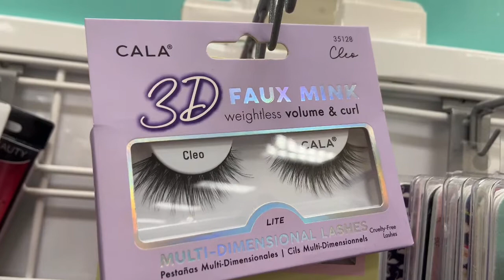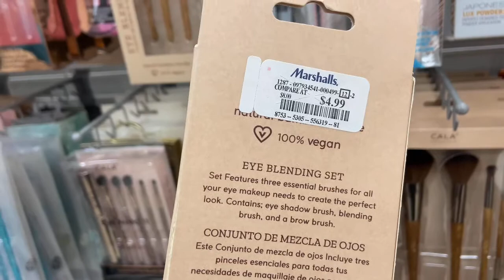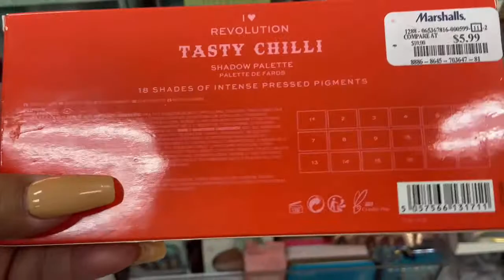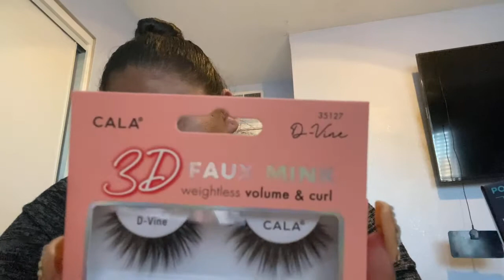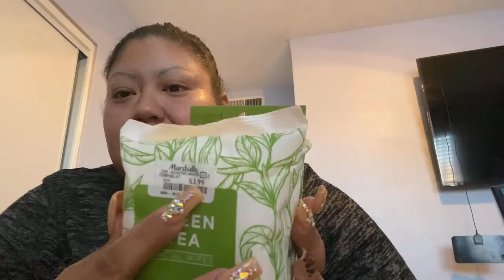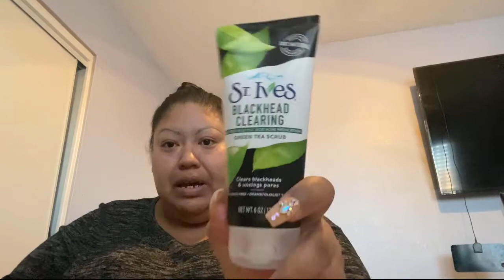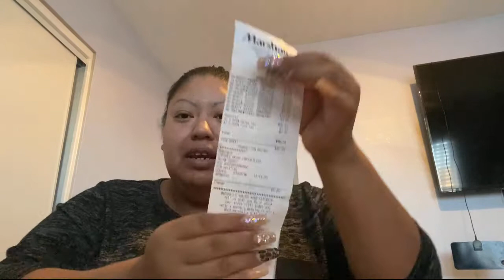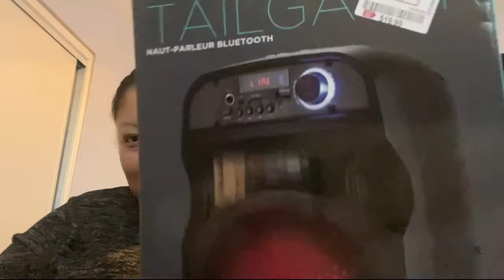Recalentado mascarilla para dany fuimos a marshalls hazel nos dejo 😔 RIP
I'm on Instagram as fabycard88. Install the app to follow my photos and videos.

Fcardenas900